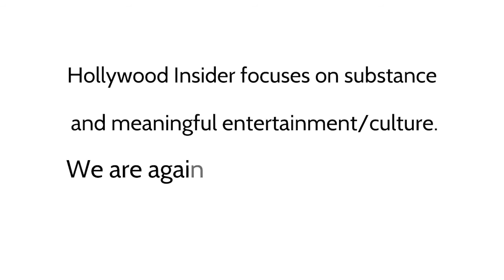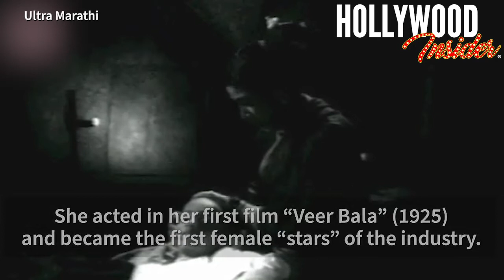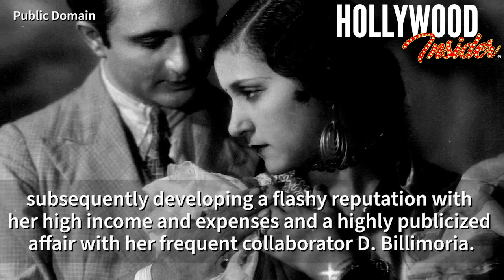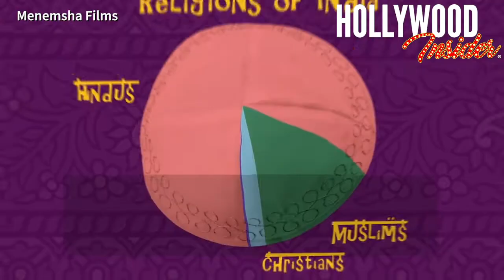The Jewish Actresses Who Ruled as Bollywood Heroines in Secret, and Shaped the Largest Film Industry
Bollywood, as the Hindi film industry is colloquially called, is one of the biggest international movie industries in the world, stemming from a country with over 1.3 billion people. It is also home to some of the most famous actresses in the world. Their talent has propelled them to become internationally renowned figures, such as Priyanka Chopra Jonas and Deepika Padukone.

However, there was a time in Bollywood when actresses were not allowed to perform in movies at all. In fact, in the earlier ages of Bollywood, the female roles were also played by men, such as in the first-ever Hindi feature film, Raja Harishchandra (1913). There was a gradual entry of female actors into the industry in the 1920s. Since India is predominantly Hindu and Muslim, there were no female actors from the general Indian society as it was not considered to be a proper profession in their community. Where were these actresses coming from? In a surprising turn of events, these actresses were secretly Jewish, from the small community of Baghdadi Jews who had resettled in India. They used stage names that were more commonplace in India to be relatable to the larger Indian audience. They led the way for a lot of progress for female actresses in the industry, unbeknownst to the larger public. In this piece, we will explore the three most influential Jewish actresses who paved the way for female actresses in the industry.